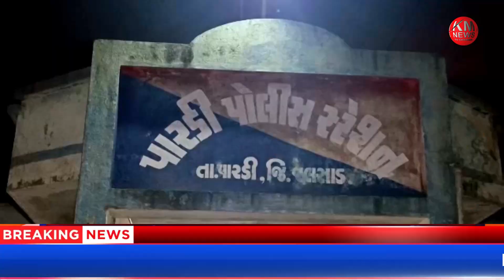Lockdowan मे पारडी नगरपालिका के वोर्ड नंबर 6 के B J P के Cropretar जिग्नेश पटेल और अन्य 5 लोगों को